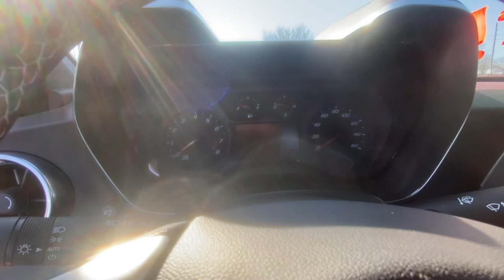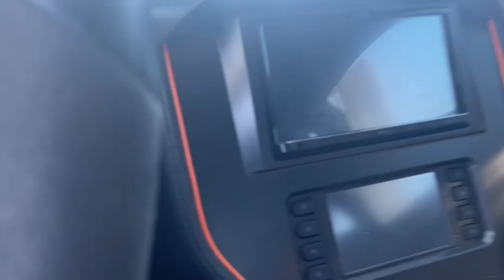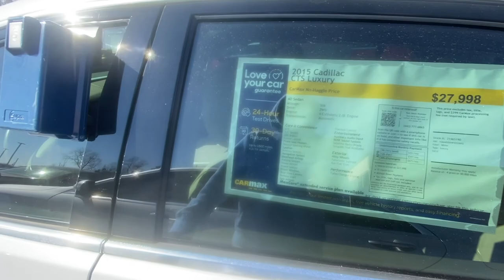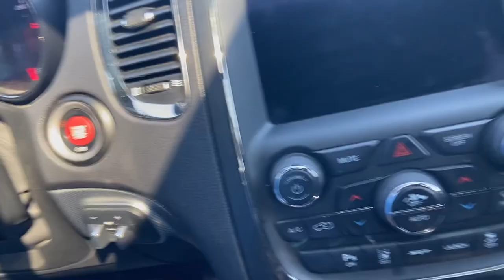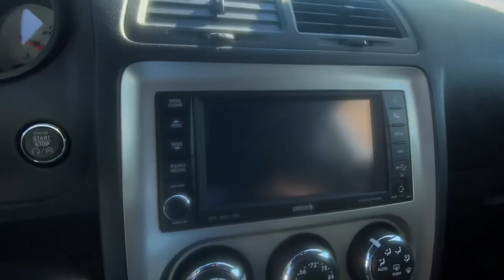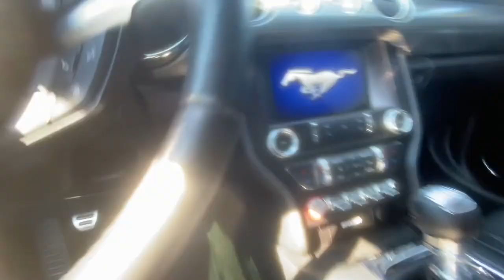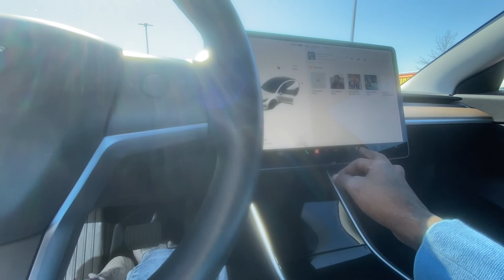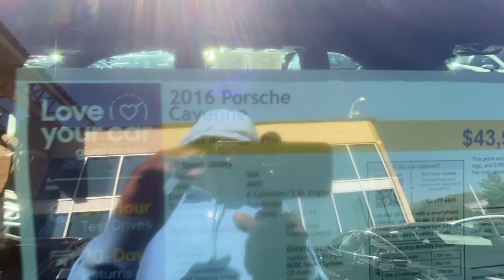2020 SRT 392 Durango ￼Fully Loaded /with some Tesla model Y 🔥ssg moparornocar ￼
Youtube Channel ŁivinWth_Cam TV

Merch Dropping Soon !!